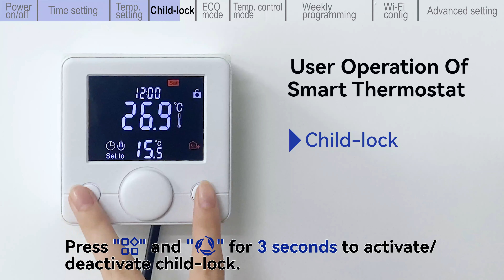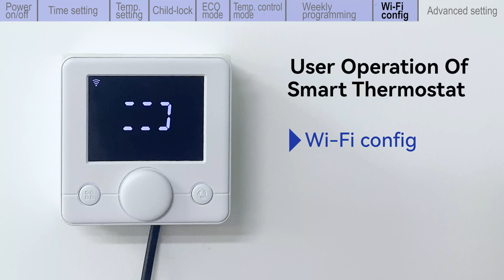How to operate the Weekly programmable handwheel thermostat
This video demonstrates the operation of the thermostat